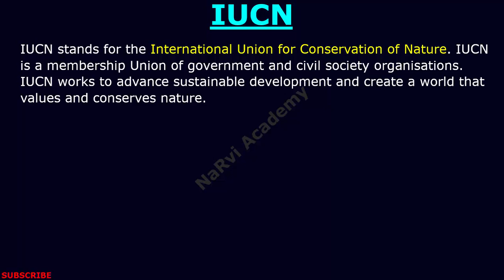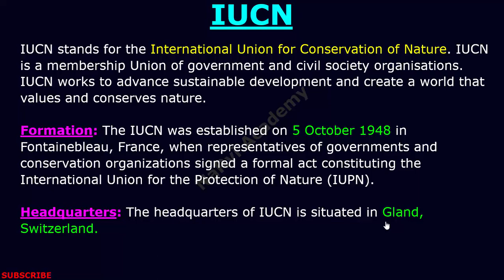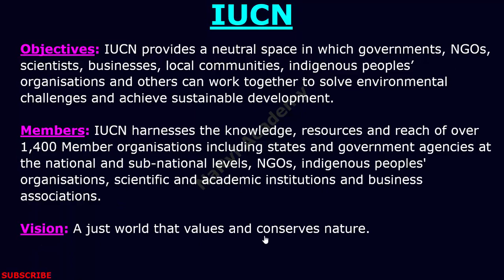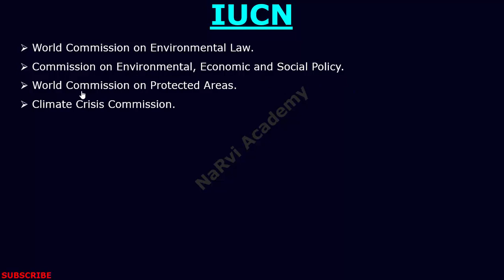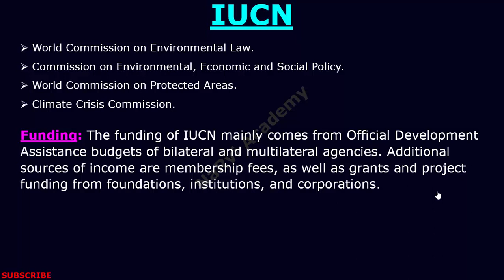IUCN (International Union for Conservation of Nature) | International Organization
What is IUCN? Learn all about the IUCN (International Union for Conservation of Nature), under the International Organizations series with formation, headquarters, members, objectives, etc.
Topics Discussed:
1. What is IUCN?
2. Formation of IUCN.
3. Headquarters of IUCN.
4. Objectives of IUCN.
5. Members of IUCN.
6. Vision of IUCN.
7. Mission of IUCN.
8. IUCN Commissions.
9. Funding of IUCN.